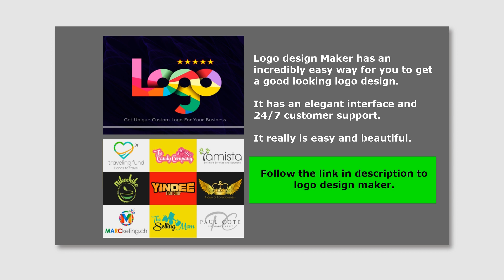Fast Fishing like God Videos | Fishing Adventures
Fishing Adventures